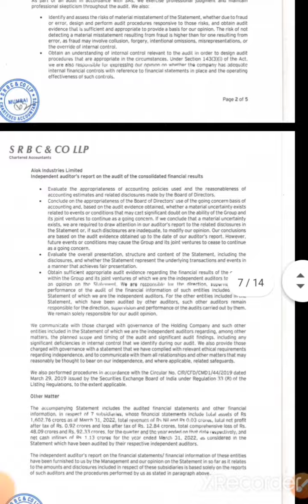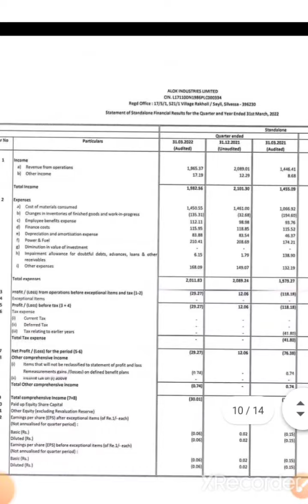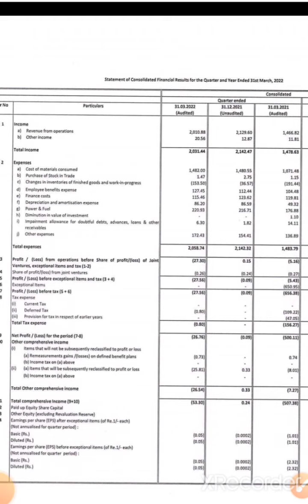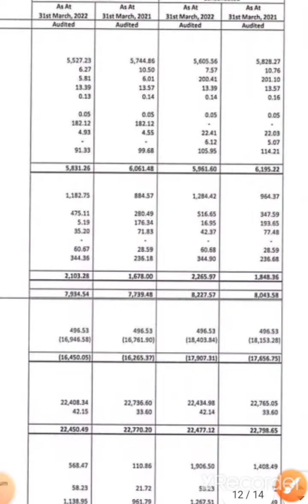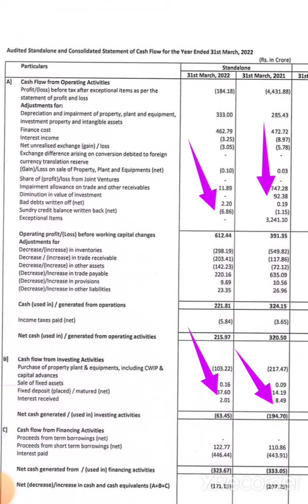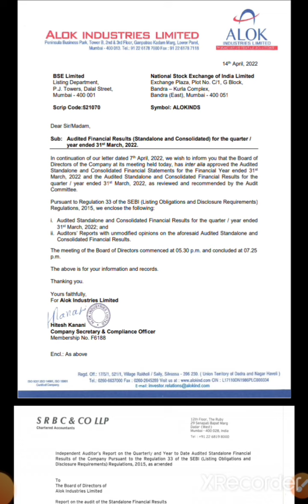ALOK INDUSTRY Q4 RESULT (कूछ खास है ) / ALOK INDUSTRY SHARE LATEST NEWS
THANK U

👉Daily Basis
👉Job related

Thank u

alok industry, alok share, alok stock, alok industry annual general meeting, alok industry BREAKING NEWS, alok industry full analysis, alok industry Q3 result